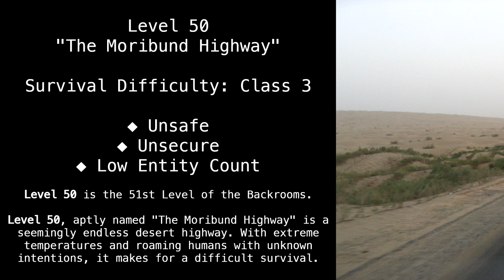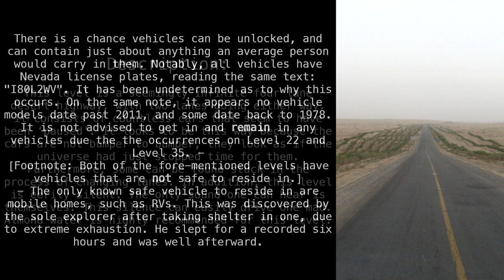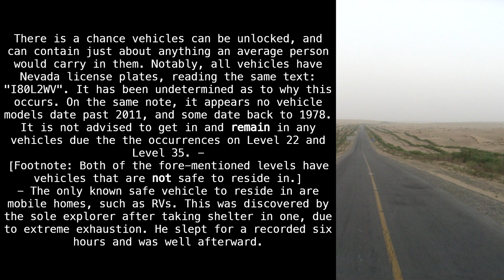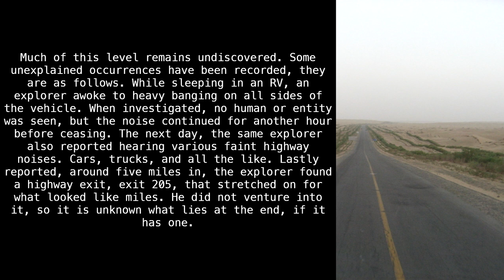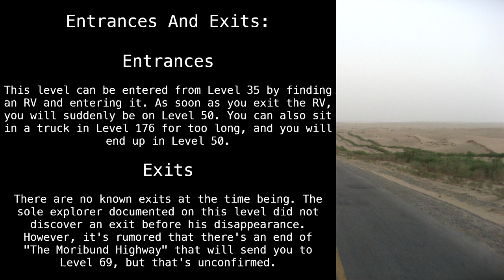Level 50 "The Moribund Highway" [Backrooms Wikidot]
What a lonely road.

Article by "Joey Springer".

Sections:
00:00 - Classification
00:31 - Description
03:13 - Bases, Outposts and Communities
03:23 - Entrances And Exits